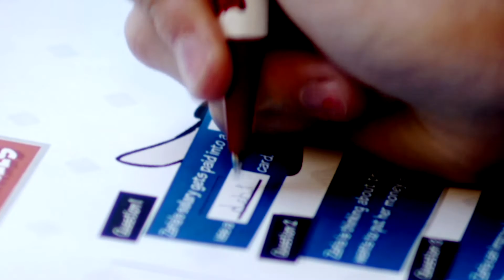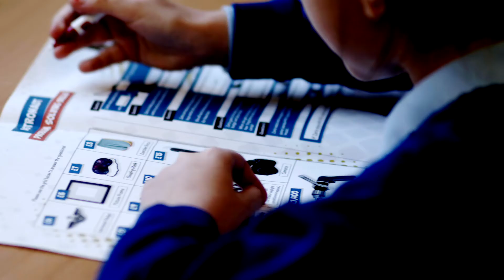'If I don't learn this, I won't get anywhere' - Shannon, 9, on Money Twist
Shannon did not know she had a bank account and used to spend all her pocket money.

See how Money Twist is helping young people across the UK set positive money habits and mindsets from an early age.

Big thanks to Hamio Primary School, London.